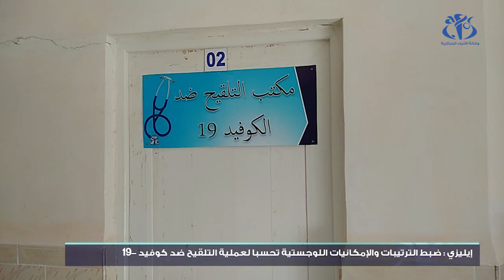إيليزي - كورونا : ضبط كافة الترتيبات تحسبا لعملية التلقيح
إيليزي (وأج) - تم ضبط كافة الترتيبات والإمكانيات اللوجستية على مستوى المراكز والوحدات المخصصة لعملية التلقيح ضد كوفيد -19 بولاية إيليزي، والمرتقب الشروع فيها خلال الأيام القادمة.